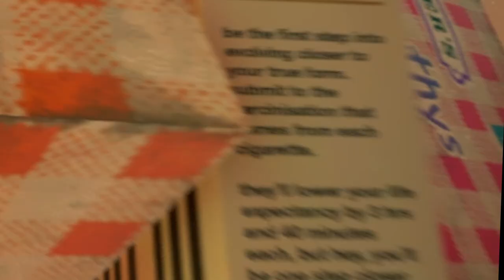A Crab Soul Game!?! (Another Crab's Treasure Part 1)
Another Crab's Treasure is a soul like game. Where everything you see is base off skilled. Will I be able to beat this game or rage at the death!? Stay tune!